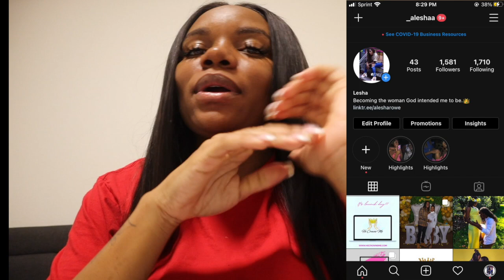IM SO EXCITED TO ANNOUNCE MY NEW PROJECT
STALK ME = )

SC: Damnneraperfect
TICTOK: Damnnearperfecttt